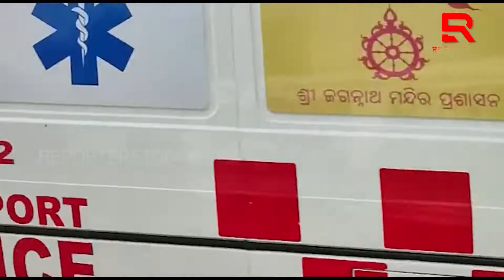ଶ୍ରୀ ମନ୍ଦିରରେ ଭକ୍ତଙ୍କୁ ଆକ୍ରମଣ